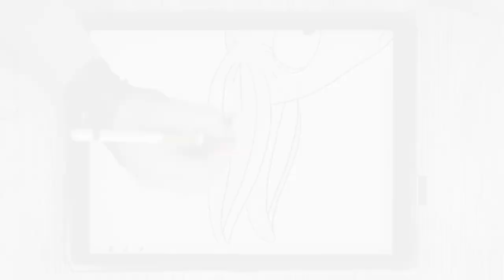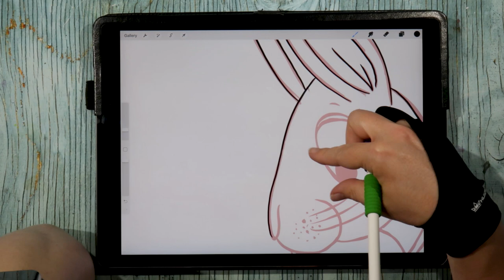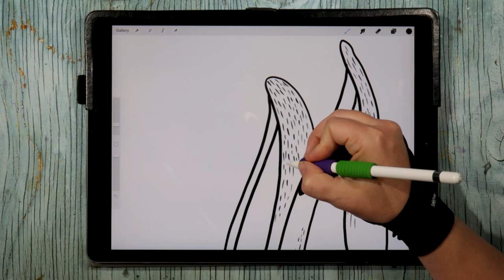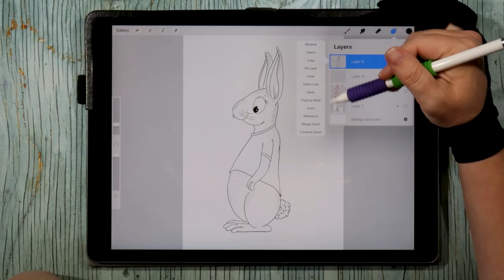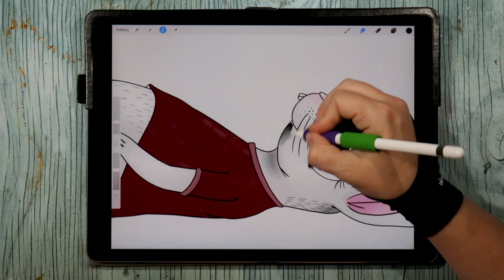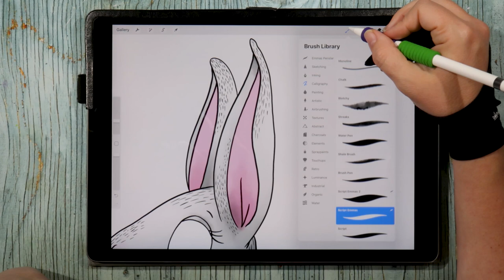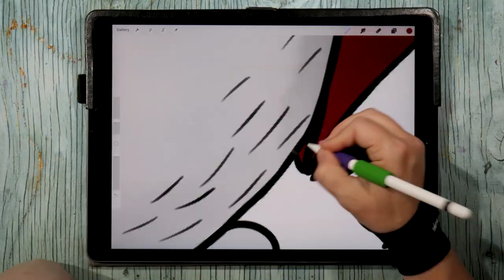Ritar kanin på ipad pro del 3 Detektiv Långöra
Ritar på ipad pro i appen procreate och testar rithanske.

I den här Videon som är del 3 av Projektet med Detektiv Långöra Får du hänga med mig i ateljen på kvällen när jag sitter och ritar på min ipad.  Den här gången blev det Holgers syster Helga som kommer att finnas med i boken " Detektiv Långöra och bonkostölden" spm kommer finnas i handeln höstgen 2019.

Texten nedan innehåller reklam genom annonslänkar för Bokus, adlibris Dustin home, samt mina egna företag Emmagjort AB & Svalander Audio AB. Genom att använda dessa länkar när du köper något från ovan nämnda företag stöttar du mig och kanelen. Tack!

Jag ritar på en ipad pro 12,9" (generation 3) med en apple pencil. Appen jag använder heter Procreate. Ipad pro och apple pencil kan du hitta hos Dustin home.

Hitta Emma Svalander aka kreativa Emma i Sociala medier:
Emmagjort AB webshop med personliga presenter

Använd min länk när du skapar ditt konto för 30 DAGAR GRATIS PROVA PÅ!  Genom att använda min länk hjälper du även min kanal. Tack!

Välkommen till kreativaEmma.  Jag heter Emma och är en glad och kreativ mamma, fru, egen företagare, barnboksillustratör och bloggare/vloggare som driver webbshoparna Emmagjort.se tillsammans med min man och är även delägare i familjeföretaget Svalander Audio. Jag älskar att skapa och jag tror verkligen på att dela med sig av kunskap och erfarenheter. Min förhoppning är att min kreativitet och känsla av att inget är omöjligt ska smitta av sig. Visst är det ibland superläskigt att följa sin dröm, men det är så härligt när man väl har vågat.
Jag önskar dig en härlig dag
Kram Emma